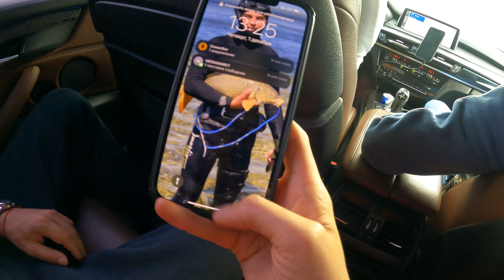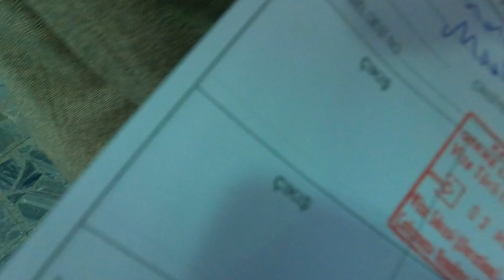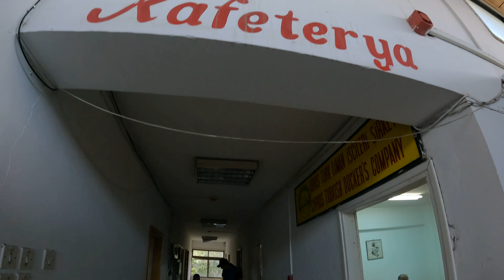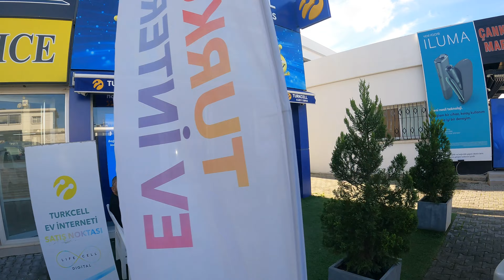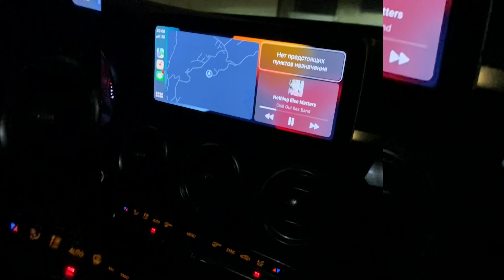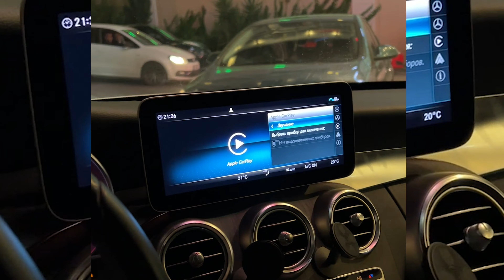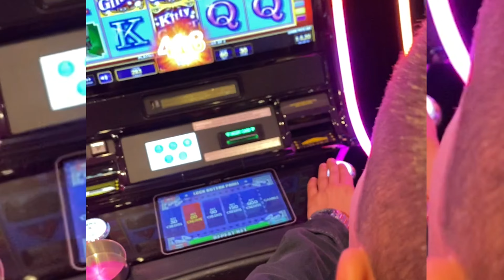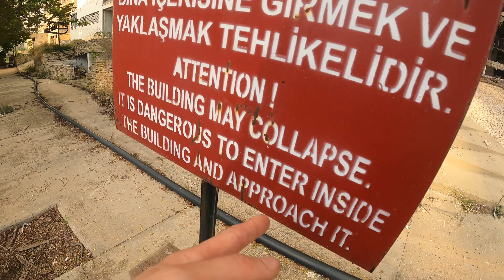Как мы на пароме с мотоциклами из Турции на Северный Кипр плыли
Это был декабрь 2022 года, я поехала на неделю в в Турцию, где проходила гонка по эндуро, а после, мы с большой компанией друзей, решили остаться еще на какое-то время. Да не просто остаться, а еще махнуть на пароме на Северный Кипр, загрузив туда машины с прицепами, в которых мотоциклы.

А хочешь красивые фото с огоньком? Давай сюда